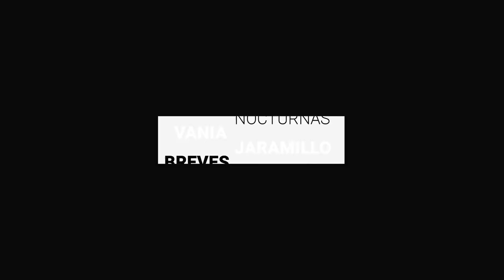En León, vacunas para jóvenes de 18 a 29 años no llegan y no hay fecha | BrevesDeLaZona📰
Te traemos las ÚltimasNoticias de este martes
- Faltan 5 mil empleos por recuperar, reconoce alcalde de León.
- Ataque armado en León y masacre en Irapuato son consecuencia del narcomenudeo: Sophia Huett.
- En León, vacunas para jóvenes de 18 a 29 años no llegan y no hay fecha definida.